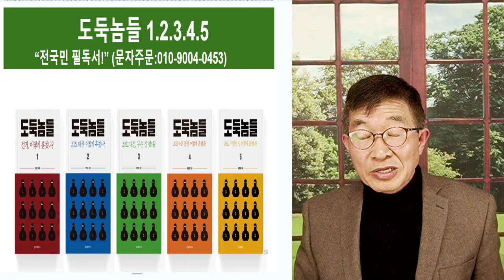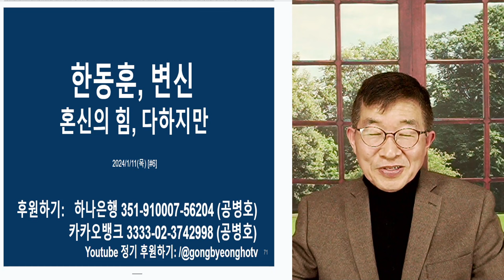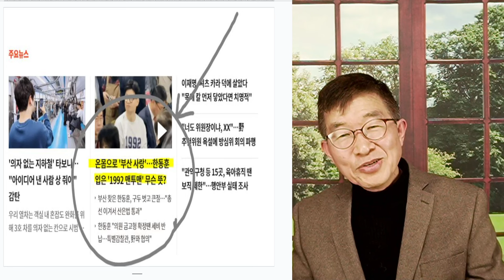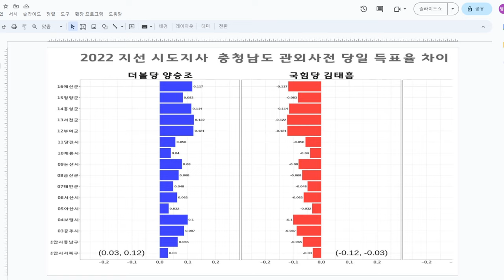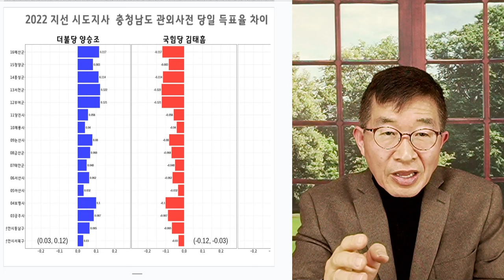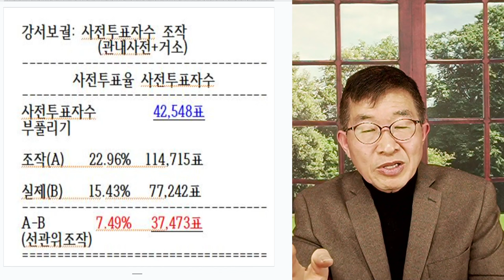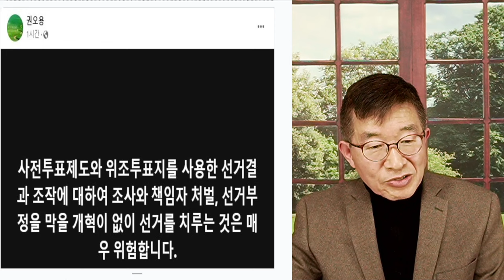한동훈, 무한변신 / 핵심 외면하면, 골로 [공병호TV]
Bitcoin : 3MTW849AkP2ftLeSK2teZHMmzLu7Z83s9U